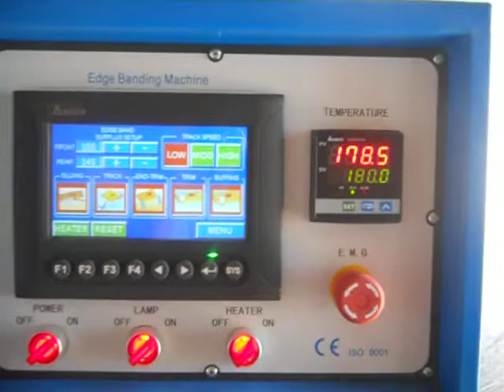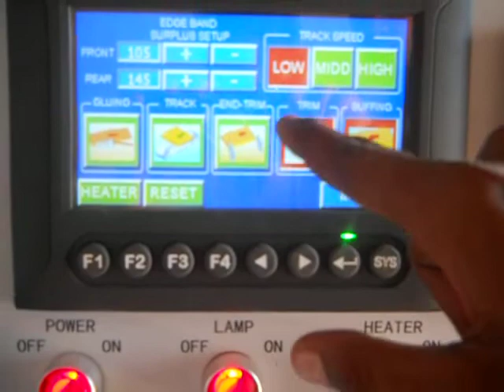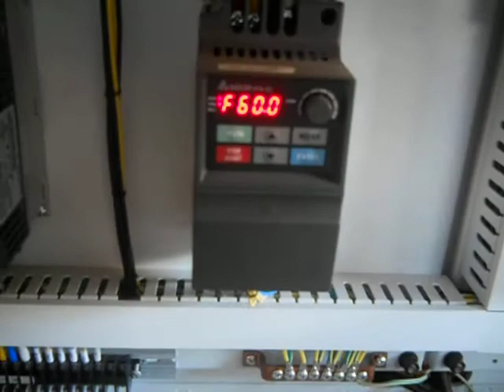MODEL - RAPID EDGE 365-AUTOMATIC EDGE BANDER-HOLYTEK GREEN SERIES